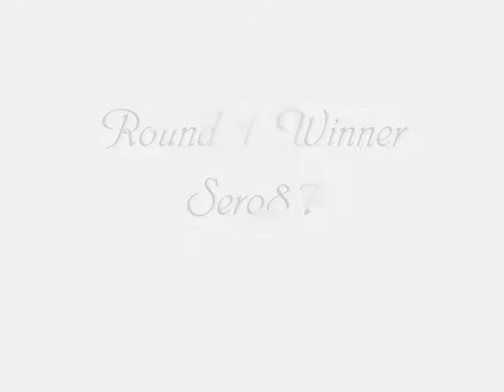Zohrab 818 Vs Sero87 (DM's)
Yes I Know Vid Got Fucked Up At End =[ It Went 7-7 I coudn't Fit All Clips =[